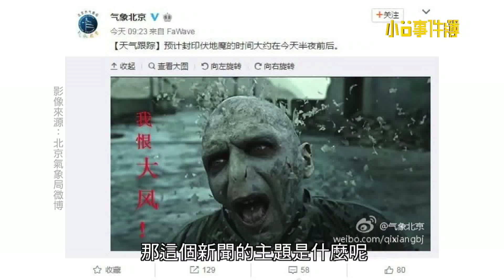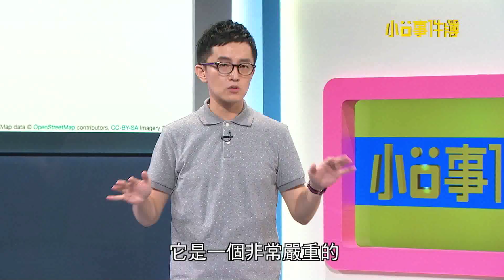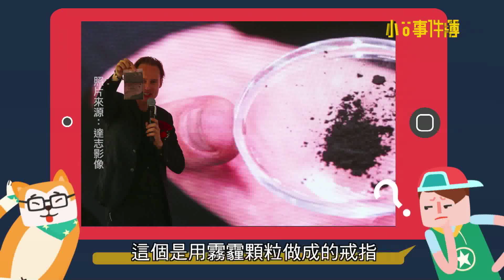霧霾大作戰《小O事件簿》EP96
小O們，你聽過「霧霾」嗎?你有沒有注意過，有時候天空好像上了一層紗，霧濛濛的看都看不清呢?氣流沒有流動，感覺呼吸有點困難。有些國家因為霧霾太嚴重，造成了嚴重的災害與污染還有些國家會禁止不准提到「霧霾」這兩個字！本周小O事件簿就要帶你看霧霾對全世界造成的各種狀況！